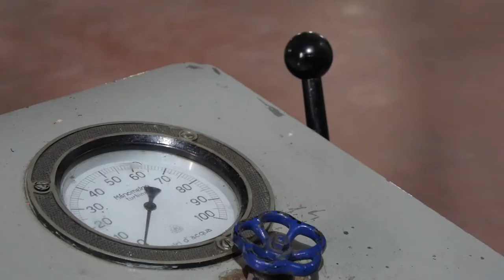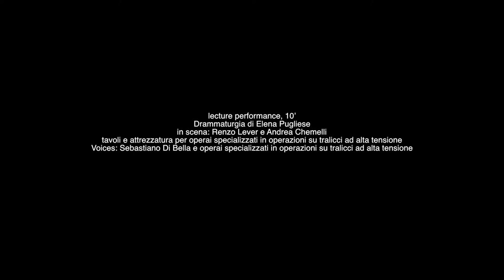ALTA TENSIONE, 2016 - lecture performance, 10’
MARZIA MIGLIORA
ALTA TENSIONE, 2016
lecture performance, 10’
Drammaturgia di Elena Pugliese
Voices: Sebastiano di Bella e operai specializzati in operazioni su tralicci ad alta tensione.
Mix audio: Niccolò Bosio

Le fondamenta di questo progetto artistico risiedono nella ricerca immersiva, con un processo di studio che attraversa l’ambiente e la sua storia. Il progetto intende indagare la storia operaia legata all’industria idroelettrica.
La nostra attenzione si è particolarmente soffermata sugli aspetti di diffusione dell’energia come materia prima necessaria sia per la cultura sia per il progresso.
Il 27 luglio 2016 all'interno di Live Works Festival di Drodesera 2016, il lavoro è stato presentato in forma di lecture performance all’interno dell’unica area industriale ancora attiva a Centrale Fies e aperta per la prima volta in occasione del Festival.

Un operaio in vesti civili è seduto a fianco a un lungo tavolo su cui è disposta, come fosse un’esposizione d’archivio, tutta la sua attrezzatura tecnica. E’ quella che usa ogni giorno per salire su un traliccio ad alta tensione. Il suo equipaggiamento è la sua messa in sicurezza.
Il testo in audio cuffia accompagna il pubblico in quella che è la dimensione del vuoto/insicurezza,/rischio/caduta. Una condizione scomoda, paurosa, in cui nessuno vorrebbe trovarsi, ma che di fatto coglie chiunque si alzi la mattina e affronti l’impresa di portare a termine il proprio compito. Ogni impresa umana comporta un processo che, mettendo in conto il rischio, affronta l’ignoto per arrivare al compimento.
Il testo diffonde le normative che regolano la necessità dell’uomo di mettersi in sicurezza tutti i giorni.
Una 'cucitura drammaturgica' tra normative, interviste e materiali cinematografici d'archivio ambientati nel territorio.

FONTI BIBLIOGRAFICHE VOICES
Manuali di formazione anticaduta e antinfortunistica per lavori in alta quota.
Interviste a operai specializzati in operazioni su tralicci ad alta tensione. Trento, luglio 2016
Olmi, Ermanno [Documentario industriale] (1958) Italia; Sezione Cinema della Edisonvolta, Colore, 24’ 30”
RESPONSABILI: Bellero, Carlo [Fotografia]; Viola, Giampiero [Montaggio]; Bassi, Pier Emilio [Musica]
RINGRAZIAMO i curatori di Live Works e lo staff di Centrale Fies, Dolomiti Energie, l'Archivio Nazionale Cinema d'Impresa, la disponibilità degli operai intervistati e di tutte le persone che hanno collaborato.